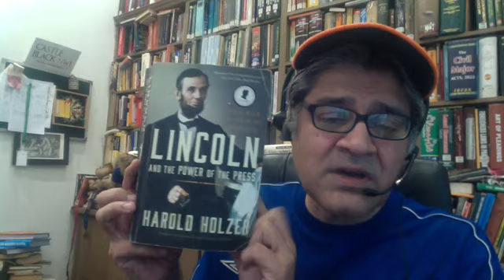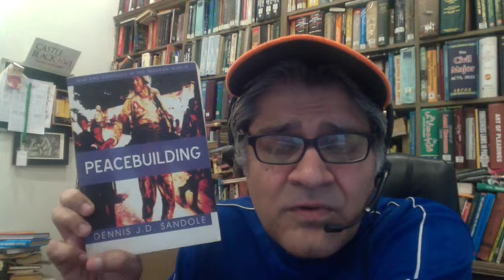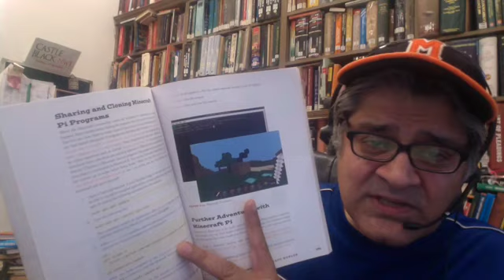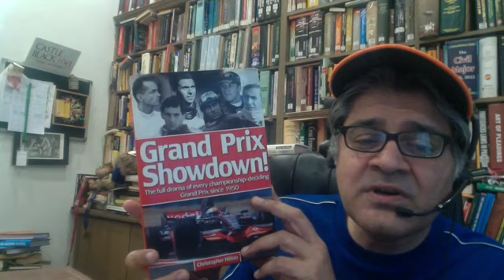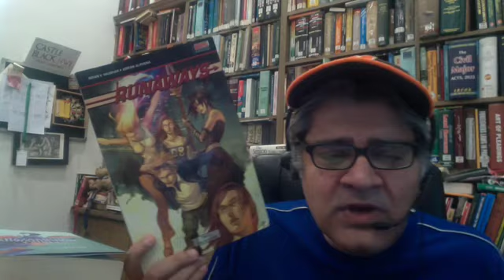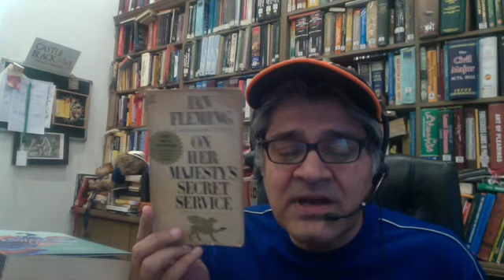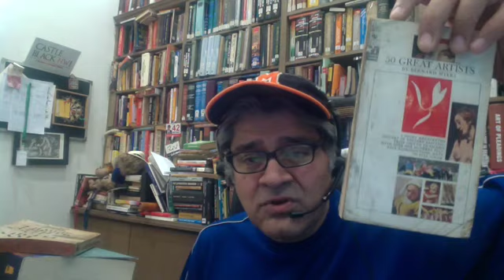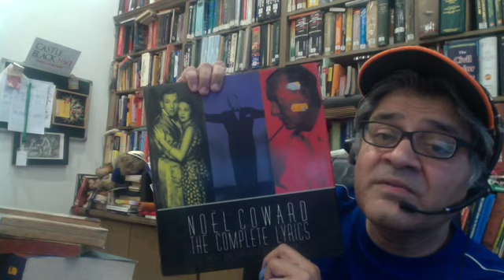Talking Books after India Defeat: Book that you pick up pick you up. 15th October 2023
Talking Books after India Defeat: Book that you pick up pick you up. An essential Urdu Book in English, Art of Face Reading, Jokes, the best songwriter, how to play mandolin, attacking chess, Grand Prix, Banned Books, Bond, , etc.

15 October 2023.